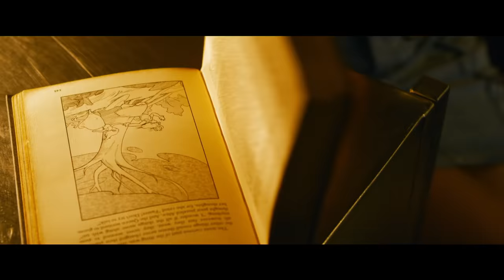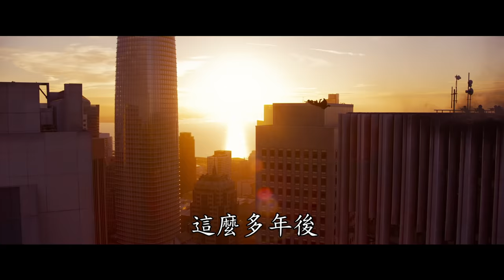【駭客任務：復活】官方預告，12月22日(週三) 年度壓軸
聖誕跨年，年度壓軸【駭客任務：復活】

【駭客任務：復活】由原系列導演拉娜華卓斯基執導，是影迷期待已久的【駭客任務】系列第四集，該系列開創性的詮釋重新定義了電影類型。【駭客任務：復活】今天曝光正式預告，這部新片集結了原班人馬基努李維與凱莉安摩絲，重新飾演他們各自的角色「尼歐」與「崔妮蒂」。

其他卡司包含葉海亞阿巴杜馬汀二世（【糖果人】、【水行俠】系列電影）、潔西卡漢維克（影集【鐵拳俠】、【STAR WARS：原力覺醒】）、強納森葛洛夫（【漢密爾頓】、影集【破案神探】）、尼爾派屈克哈里斯（【控制】）、琵艷卡喬普拉（影集【諜影行動】）、克莉絲汀娜蕾茜（影集【逃離瘋人院：娜麗布萊的故事】、影集【麗茲鮑敦傳奇】）、泰爾瑪霍普金斯（影集【死生之交】）、艾倫迪拉伊巴拉（影集【超感8人組】、影集【失控】）、托比奧伍梅爾（影集【嘻哈帝國】）、麥司希麥特（影集【超感8人組】）、布萊恩J史密斯（影集【超感8人組】、影集【絆腳石】）及潔達蘋姬史密斯（【全面攻佔3：天使救援】、影集【萬惡高譚市】）。

編劇是拉娜華卓斯基、大衛米契爾和亞歷山大赫蒙，改編自華卓斯基姊妹創造的角色。製作人是葛蘭特希爾、詹姆斯麥克特格和拉娜華卓斯基，監製是加瑞特格蘭特、泰瑞尼德漢、麥可薩爾文、傑西埃爾曼和布魯斯柏曼。

幕後創意團隊囊括拉娜華卓斯基在科幻神劇【超感8人組】中合作過的幾位班底，包括攝影指導丹尼爾萊馬薩切西和約翰托爾、製作設計休貝特厄普和彼得瓦波勒、剪輯喬瑟夫傑特沙利、服裝設計林賽普伊、視覺效果總監丹葛拉斯及配樂強尼克萊米克和湯姆提克威。

【駭客任務：復活】由華納兄弟影業與Village Roadshow影業聯合出品，Venus Castina公司製作，華納兄弟全球發行，今年12月22日(週三) 年度壓軸獻映。